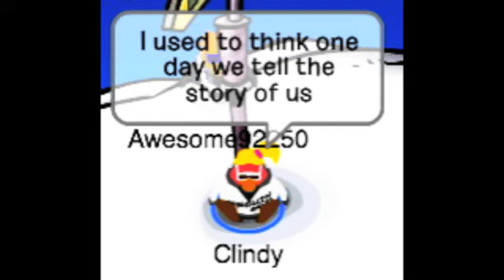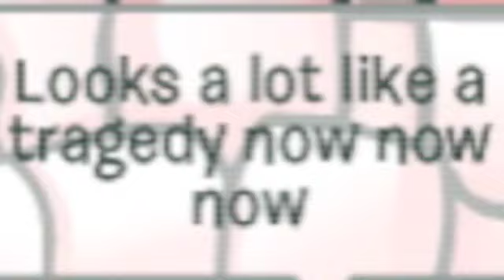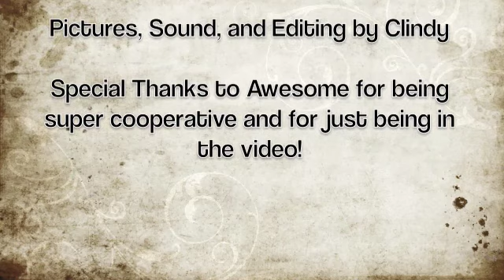Story of Us - Taylor Swift - Music Video Club Penguin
Music Video of Taylor Swift's Story of Us.

Special Thanks to Awesome92250!